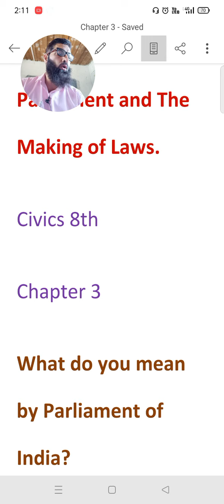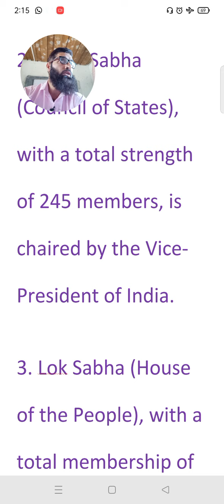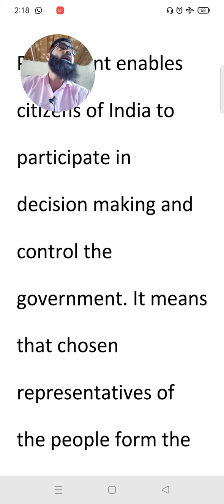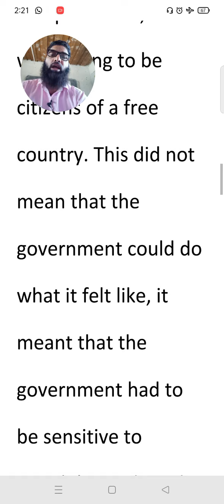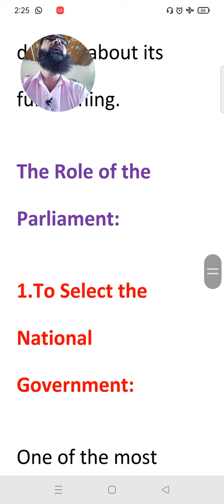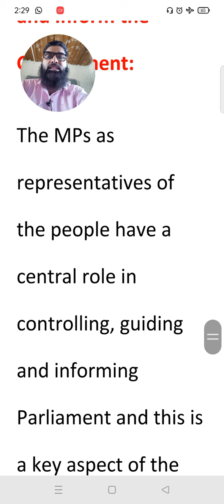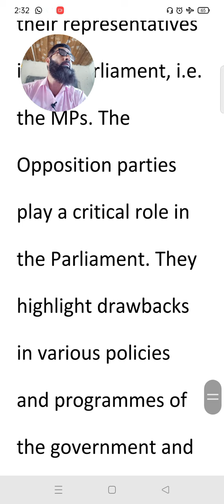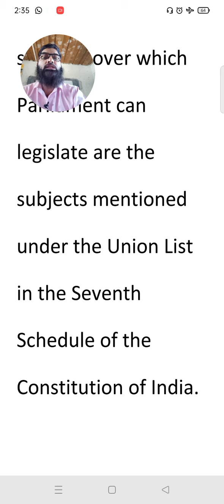Why Do We Need a Parliament?Ch.03 |Social and Political Life | Civics 8th